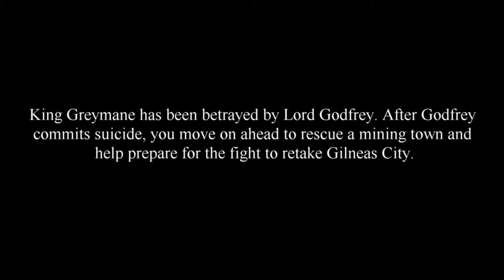Gilneas: The Awakened Curse part IV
King Greymane was taken by a traitor and was about to be turned over to the Forsaken but you saved the day!.

Now, the time has come to take back wha'ts been taken from the Gilneans, the Gilneas City, which is now under the look of the Forsaken. You gather resources, drive out the Forsaken out of the mines and rescue the enslaved gilnean workers.

The next step. retake the city.

A battle is about to unfold!!